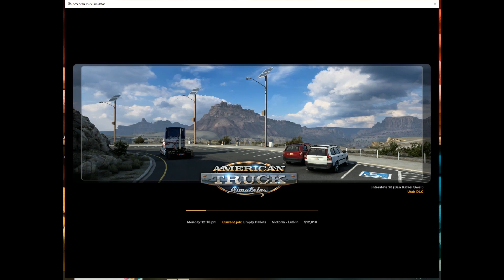ATS153 Victoria, Texas to Lufkin, Texas (VIA Houston)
Victoria, Texas to Lufkin, Texas (VIA Houston)  ATS American Truck Simulator with Dirty Dog Trucking

Grab a cup of coffee, buckle up, and let's ride.